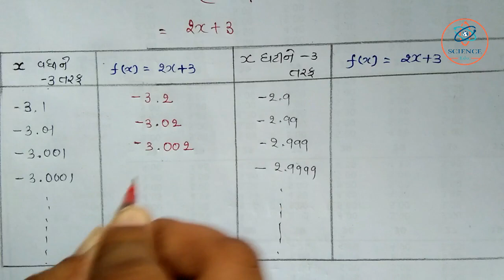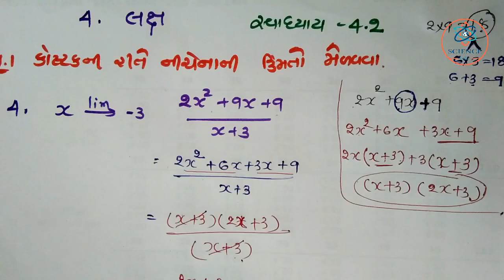CH -4 , Limit Exercise-4.2 Sum-1(4) STD-12 (Commerce) Statitics Science & Maths Edu